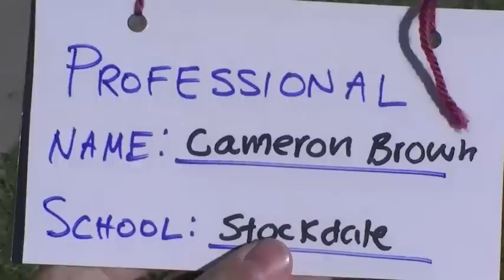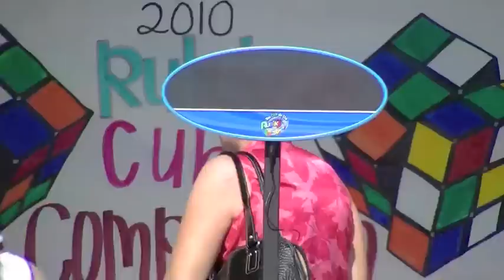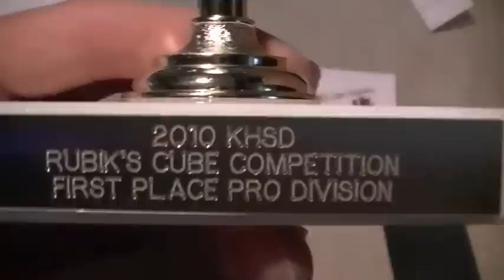Unofficial Rubik's Competition @ Golden Valley High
It was a fun day overall. It was also cool being the fastest cuber there and having people want to take pictures with me. I met some cool people and just had a good day!